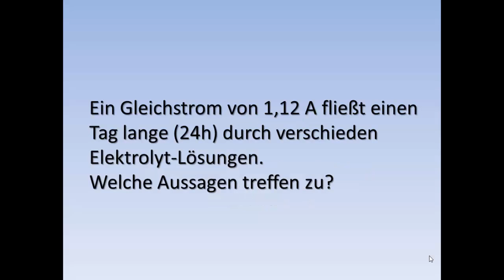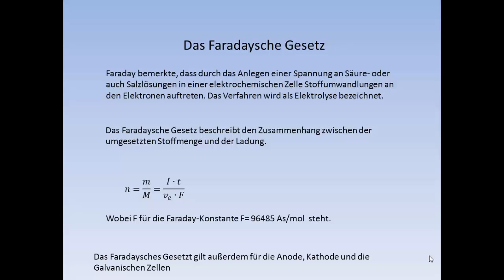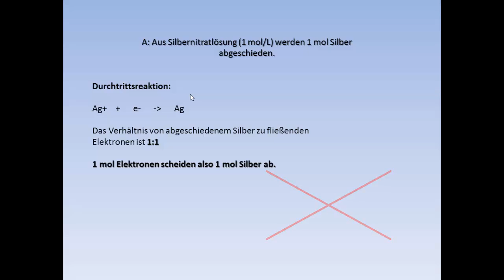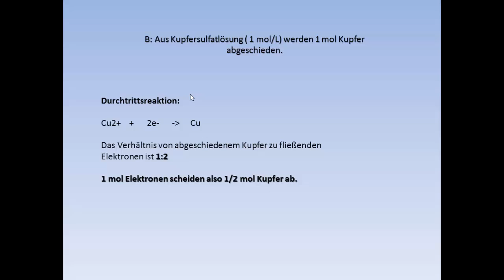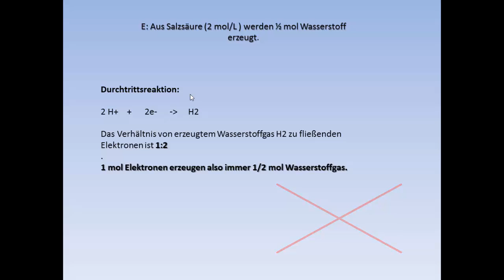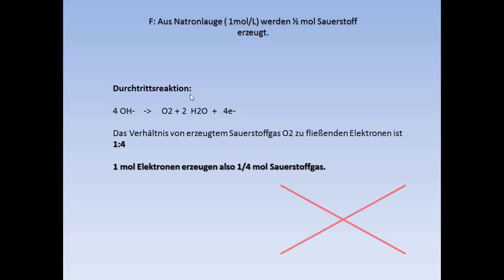KT73 Ein Strom der Stärke 1,12 A erzeugt in 24 h bei einer Elektrolyse aus ...